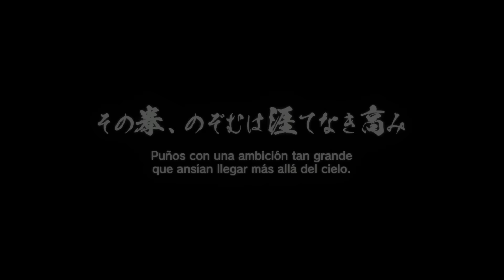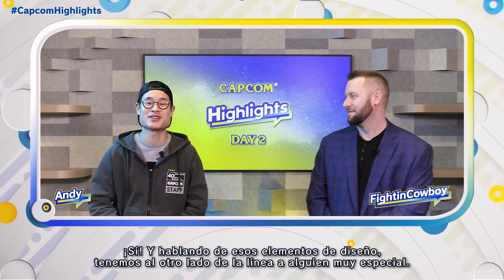Capcom Highlights Day 2 (ES) | 11-03-2024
No te pierdas el día 1 del Capcom Highlights, en donde compartiremos las últimas novedades sobre Street Fighter 6, Exoprimal, Monster Hunter Now, and Monster Hunter Stories.